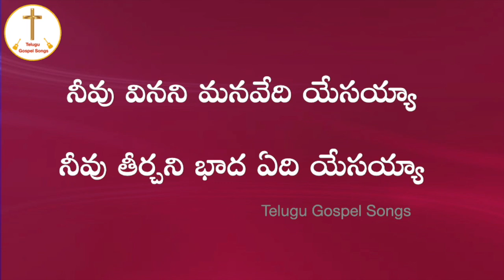Neevu Leni Chotedi Yesayya Christian Song || Male Version || Jesus Songs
నీవు లేని చోటేది యేసయ్యా
నే దాగి క్షణముండలేనయ్యా
నీవు చూడని స్థలమేది యేసయ్యా
కనుమరుగై నేనుండలేనయ్యా (2)
నీవు వినని మనవేది యేసయ్యా
నీవు తీర్చని భాద ఏది యేసయ్యా (2)
నీవుంటే నా వెంట అదియే చాలయ్యా (4)          ||నీవు లేని||

కయీను కౄర పగకు బలియైన హేబేలు
రక్తము పెట్టిన కేక విన్న దేవుడవు
అన్నల ఉమ్మడి కుట్రకు గురియైన యోసేపు
మరణ ఘోష గోతి నుండి విన్న దేవుడవు (2)
చెవి యొగ్గి నా మొరను
యేసయ్యా నీవు వినకుంటే నే బ్రతుకలేనయ్యా (2)        ||నీవుంటే||

సౌలు ఈటె దాటికి గురియైన దావీదు
ప్రాణము కాపాడి రక్షించిన దేవుడవు
సాతాను పన్నిన కీడుకు మెత్తబడిన యోబును
గెలిపించి దీవెనలు కురిపించిన దేవుడవు (2)
నీ తోడు నీ నీడ
యేసయ్యా నాకు లేకుంటే నే జీవించలేనయ్యా (2)        ||నీవుంటే||